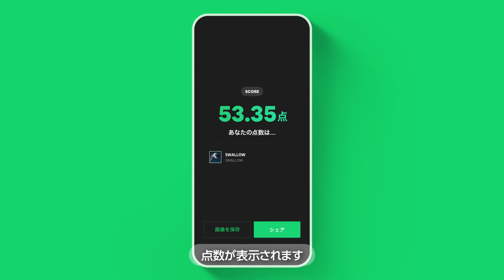【LINE MUSIC】カラオケ採点機能の使い方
＼ LINE MUSICの使い方をわかりやすく紹介 ／

ボタン1つでどこでも歌えるカラオケ採点機能をご紹介！

■LINE MUSICとは
名曲から最新ヒット曲までいつでもどこでも聴くことができる国内最大級の音楽ストリーミングサービスです。
楽曲を＂聴く＂ことはもちろん、MVの視聴や、カラオケ機能など‹聴く・見る・歌う›音楽をまるごとお楽しみいただけます。
※端末やアップデートにより実際の画面と異なる可能性があります

まずは無料体験から始めよう！詳しくはこちら